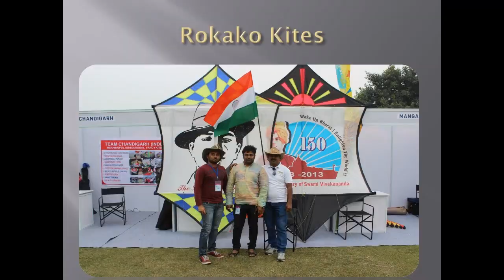Home made Solar Reflector & innovative Projects.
Hi Guys! Welcome to SV.Innovations. In this video I'm describing on solar parabola reflector and more. Creative channel for innovative ideas.